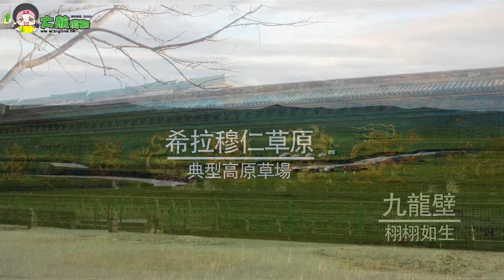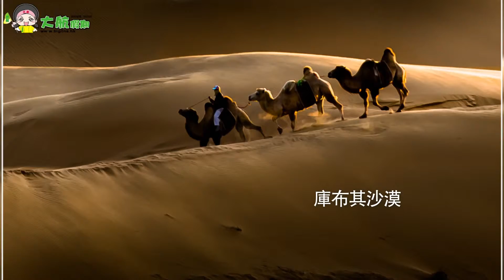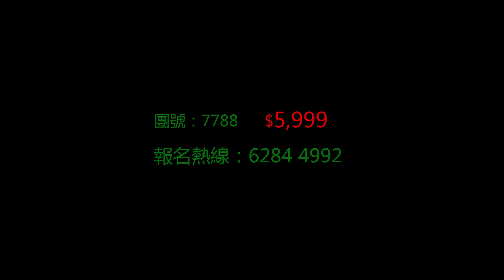7788山西聖窟金五台 蒙古草原大沙漠直航7日塞外風情之旅